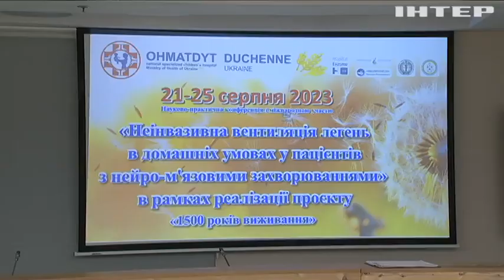В "Охматдиті" запустили проєкт "1500 років виживання"